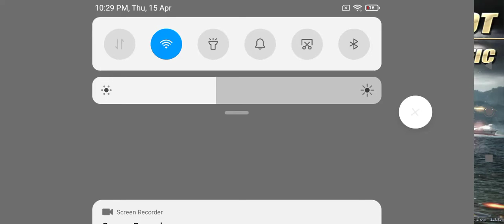air combat pilot ww2 pacific gameplay 2